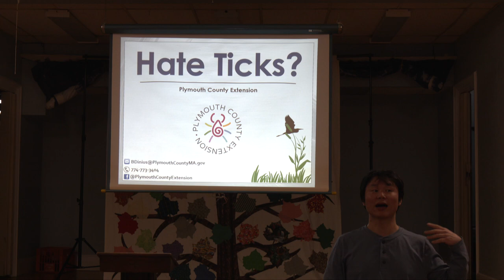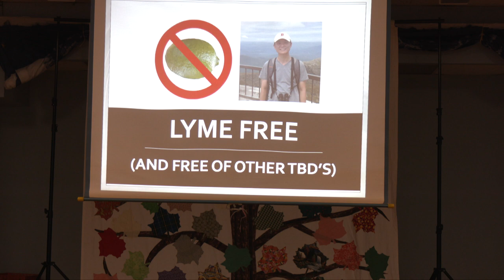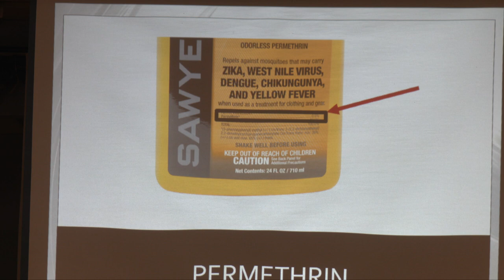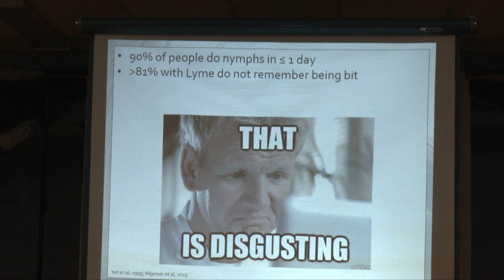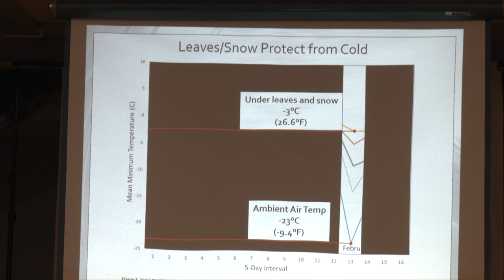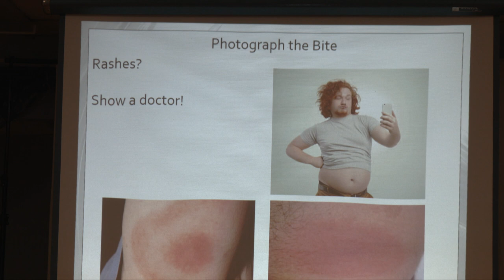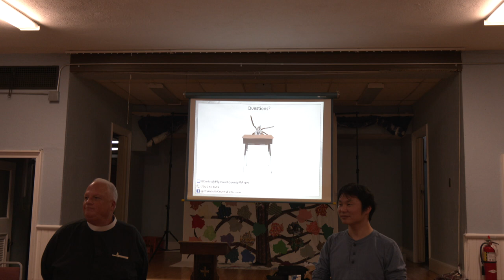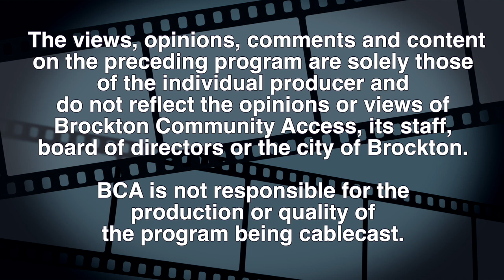First Evangelical Lutheran Church Lenten Luncheon Series 3-1-24